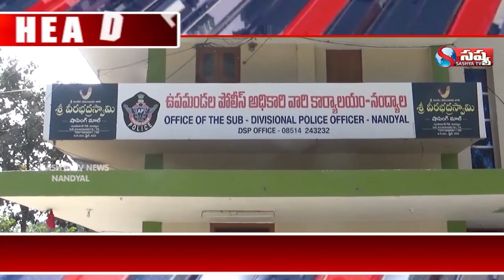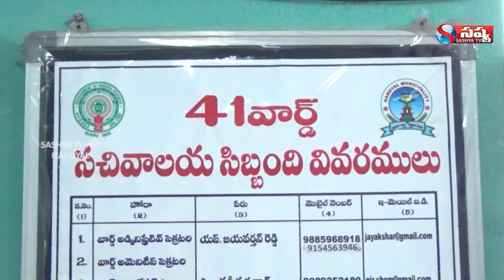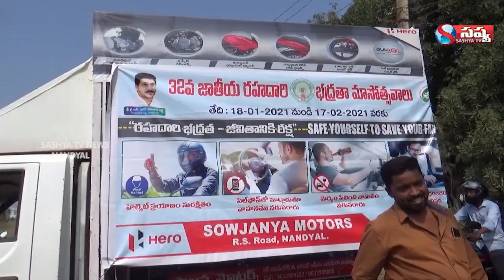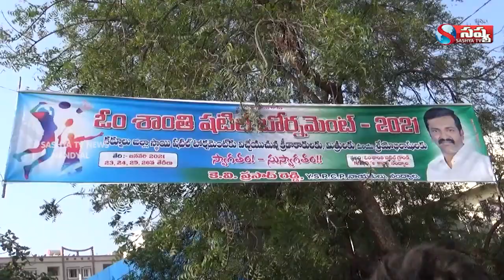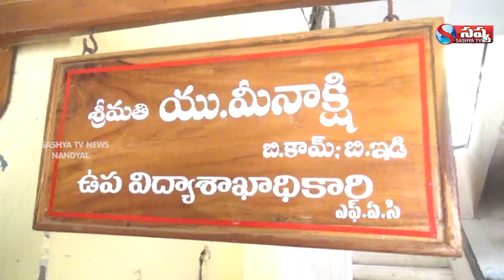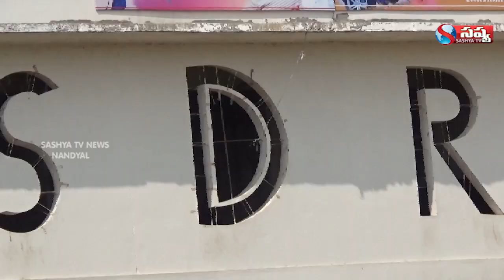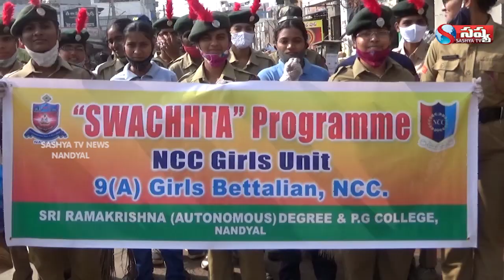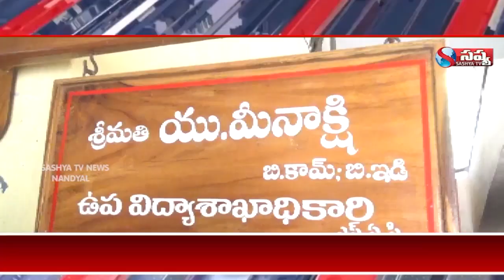NANDYALA SASHYA TV NEWS // 23-01-2021